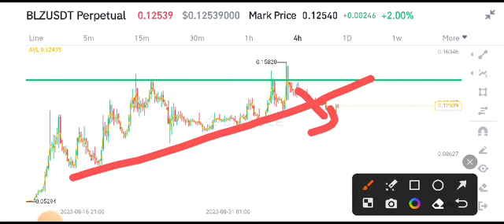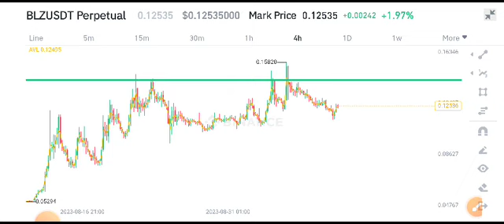Bluzelle Today News! BLZ Coin Price Prediction